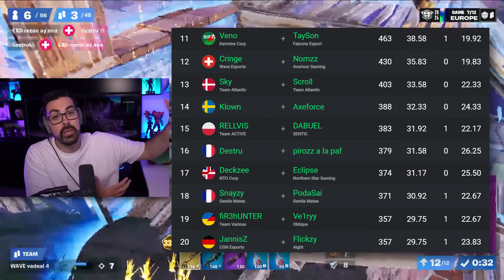Clix and Whale SPLIT | Peter Sets World Record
In todays video I recap Grand Finals. Who won and Who has qualified to the FNCS Lan event?